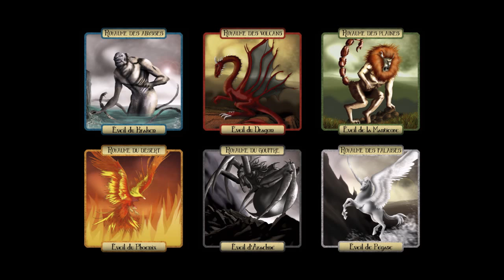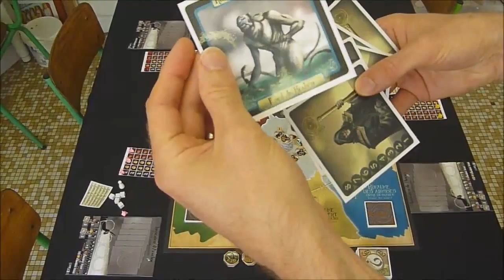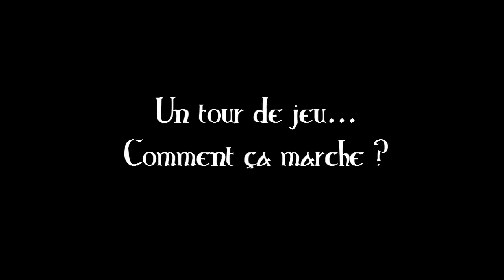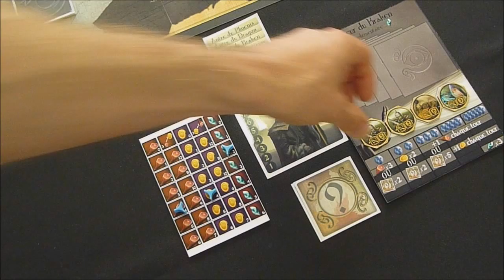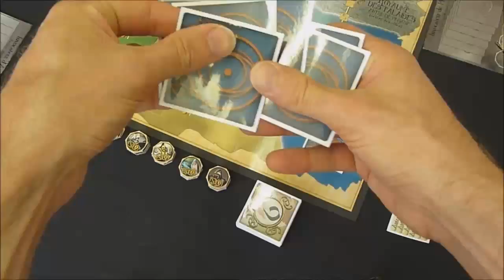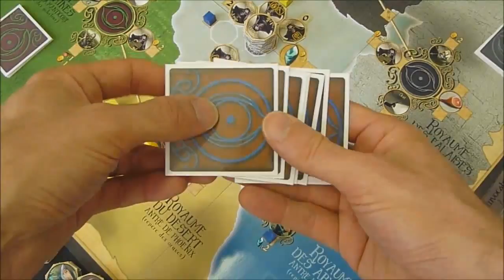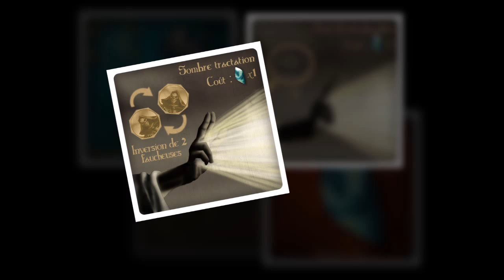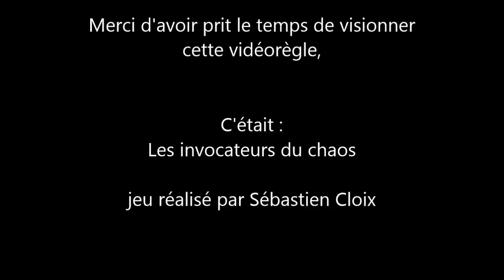Invocateurs du chaos Vidéorègle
Vidéo-règle de mon dernier prototype à découvrir !